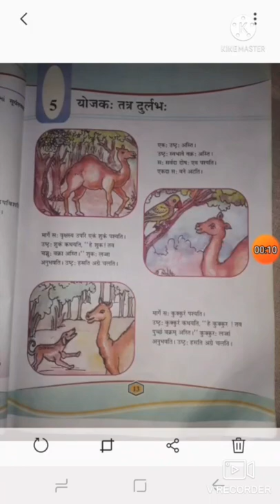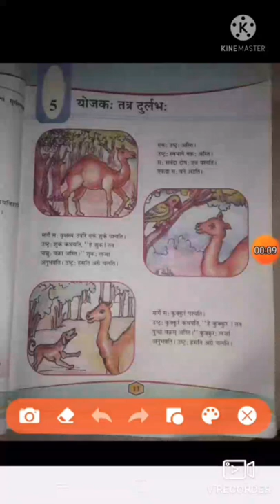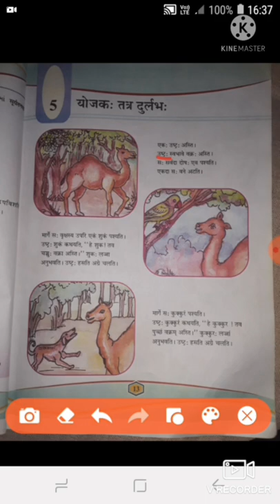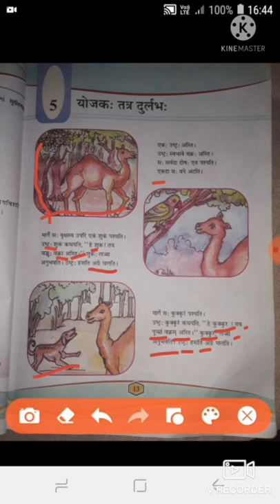Gujarati medium 7Sj anskrit Ch- યોજક તત્ર દુર્લભ Par- 1Teacher- basva manishaben j.